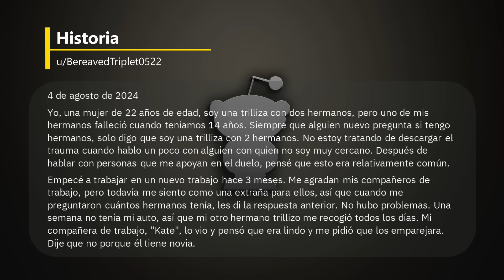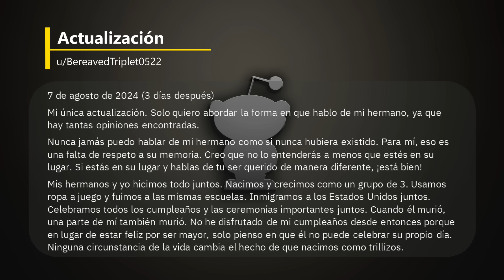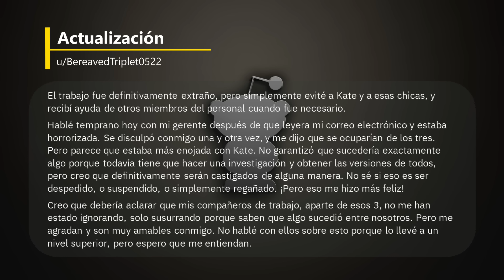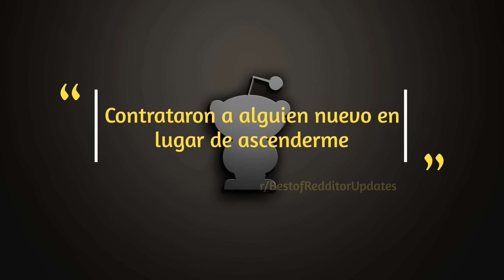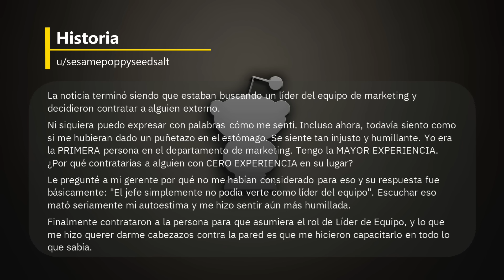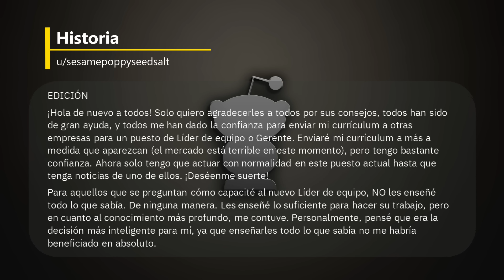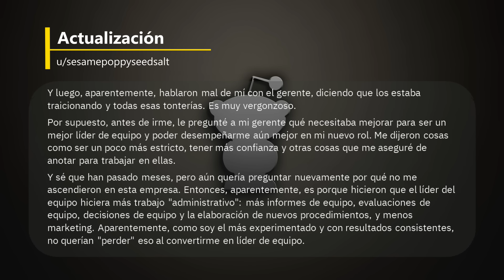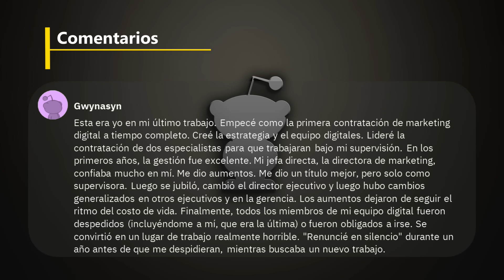Atrapé en una terrible mentira a una compañera de trabajo - Reddit Español | Confesiones23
Atrapé en una terrible mentira a una compañera de trabajo - Reddit Español - r/BORUpdates

00:00 Historia 1: Atrapé en una terrible mentira a una compañera de trabajo
03:12 Actualización
08:53 Historia 2: Contrataron a alguien nuevo en lugar de ascenderme
15:39 Actualización

Créditos
Foto Thumbnail
Photo by George Milton: